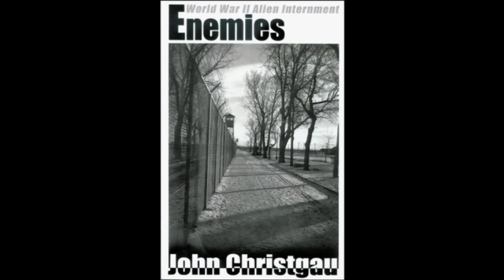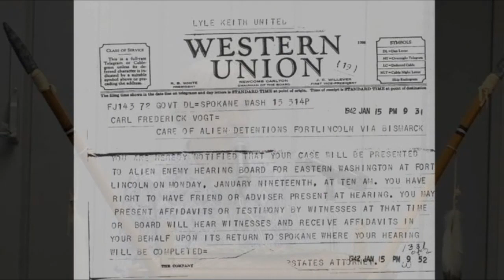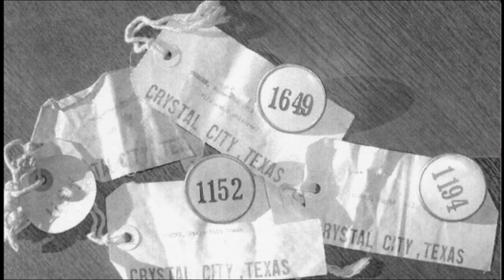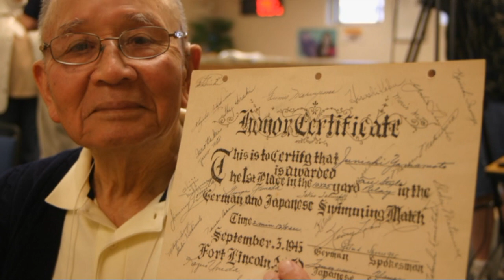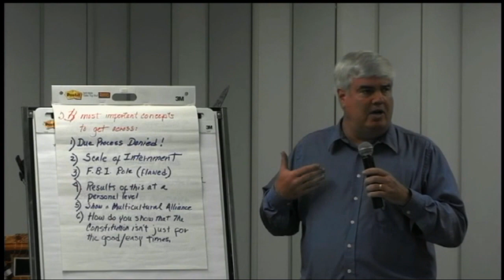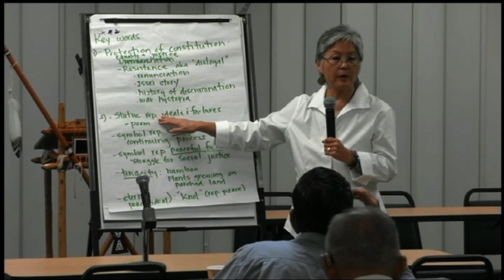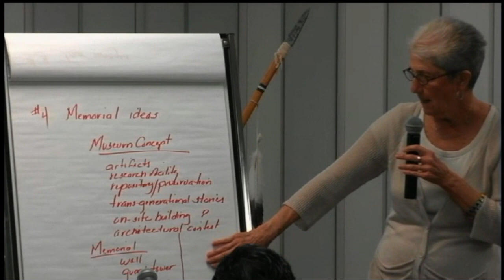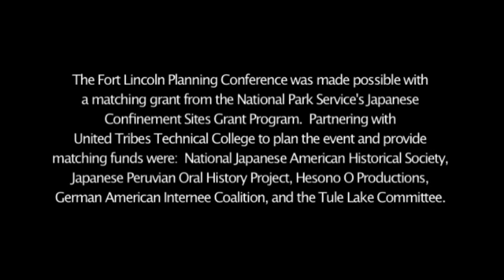Fort Lincoln Planning Conference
WWII internee survivors assemble at UTTC in 2010 to make plans for a memorial at the college remembering those incarcerated at Fort Lincoln Internment Camp, now the campus of United Tribes Technical College